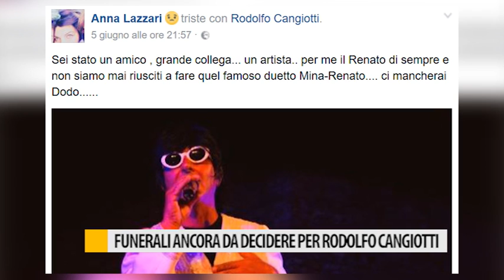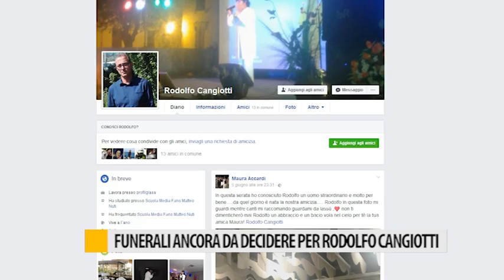Funerali ancora da decidere per Rodolfo Cangiotti